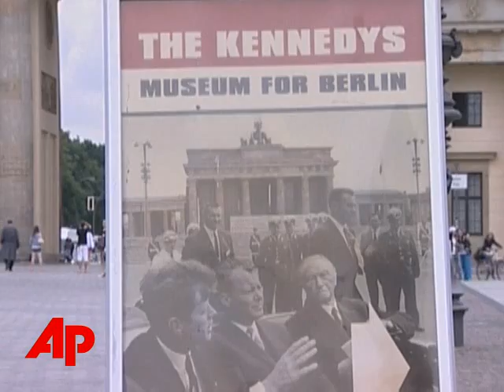Obama to Deliver Address in Berlin Thursday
PlusObama to Deliver Address in Berlin ThursdayObama to Deliver Address in Berlin ThursdayThe Associated PressA speech at Berlin's Victory Column by Barack Obama is expected to draw thousands Thursday. Polls from Germany, France, and Britain show Obama an overwhelming favorite over his rival, John McCain. (July 22)[Notes:NATS -- RONALD REAGAN] 'mr. Gorbachov. tear down this wall.'RONALD REAGAN MADE HISTORY WHEN HE UTTERED THOSE FAMOUS WORDS MORE THAN 20 YEARS AGO.OTHER PRESIDENTS HAVE MADE HISTORY HERE, TOO. [Notes:SOT--BILL CLINTON]to say in my halting german. nix fear...un off haltson...berlin est frei." [Notes:VO --SHOTS OF OBAMA] THURSDAY -- BARACK OBAMA WILL HAVE HIS CHANCE TO COMMAND THE INTERNATIONAL SPOTLIGHT WHEN HE GIVES AN ADDRESS AT BERLIN'S VICTORY COLUMN. [Notes:NATS--](ANCHOR READS THIS)HE IS AN OPEN-MINDED -- COURAGEOUS -- AND APPEALING PERSON, THIS WOMAN SAYS. I THINK THAT BERLIN CAN LEARN A THING OR TWO FROM HIM. [Notes:VO--SHOTS OF OBAMA AND MCCAIN] POLLS FROM GERMANY FRANCE AND BRITAIN -- THE THREE EUROPEAN COUNTRIES ON OBAMA'S EUROPEAN TRIP - SHOW OBAMA AS AN OVERWHELMING FAVORITE OVER HIS REPUBLICAN RIVAL -- JOHN MCCAIN.SOME POINT TO OBAMA'S YOUTH -- ELOQUENCE - AND ENERGY. [Notes:NATS --](ANCHOR READS THIS) THERE ARE CERTAINLY PARALELLS TO KENNEDY SAYS THIS UNIVERSITY PROFESSOR.KENNEDY WAS VERY CHARISMATIC. KENNEDY REPRESENTED NEW HORIZONS AND APPEALED TO YOUNG PEOPLE...AND WE CAN FIND THAT IN OBAMA TODAY, TOO, HE SAYS. [Notes:NATS -- NEWSPAPER EDITOR] THIS NEWSPAPER EDITOR IN BERLIN SAYS INTEREST IN THE UPCOMING U.S. ELECTIONS HAS ENCOURAGED THE PAPER TO COVER THE STORY IN DEPTH. [Notes:VO -- SHOTS OF BRANDENBURG GATE]OBAMA HAD WANTED TO GIVE A SPEECH WHERE OTHER U.S. PRESIDENTS HAVE SPOKEN --- THE BRANDENBURG GATE. [Notes:VO--SHOT OF MERKEL] BUT GERMANY'S CHANCELLOR QUASHED THE IDEA. [Notes:VO--SHOTS OF OBAMA]OBAMA'S CAMPAIGN HAS SAID HE'LL GIVE A SPEECH ON THE FUTURE OF TRANSATLANTIC RELATIONS.IN A MAJOR SPEECH LAST WEEK, OBAMA VOWED TO FIGHT CLIMATE CHANGE -- STRESS DIPLOMACY IN DEALING WITH IRAN -- AND PRODUCE A CLEAR EXIT STRATEGY FOR IRAQ. ___ ___, The Associated Press.